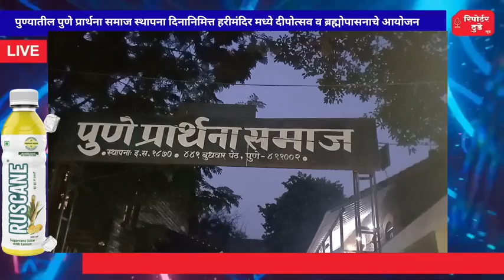पुण्यातील पुणे प्रार्थना समाज स्थापना दिनानिमित्त हरीमंदिर मध्ये दीपोत्सव व ब्रह्मोपासनाचे आयोजन